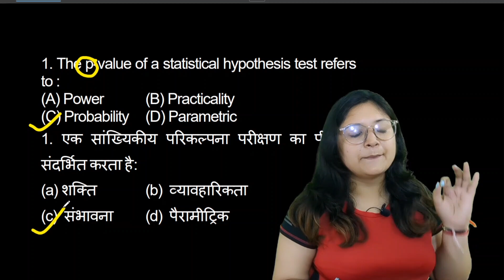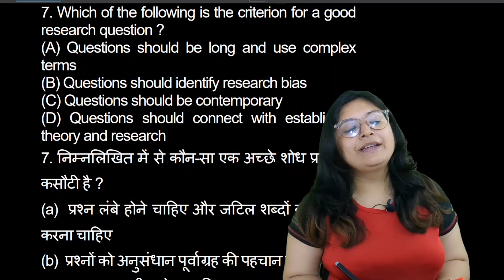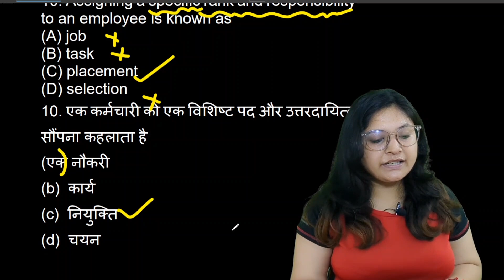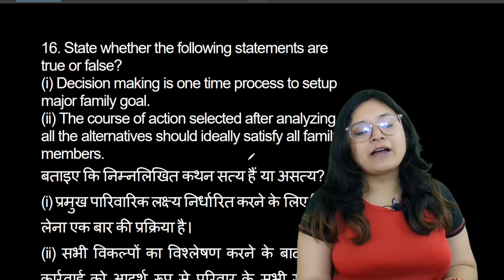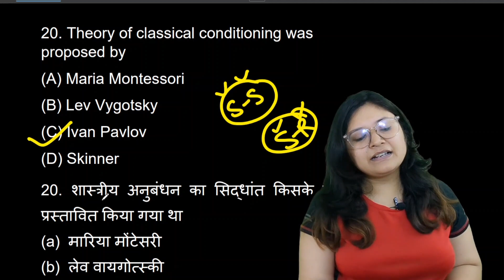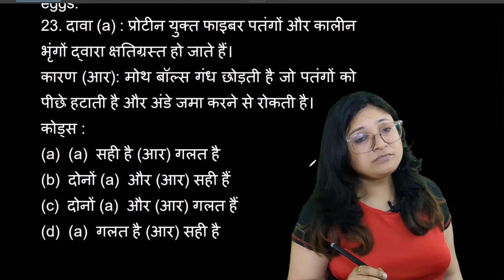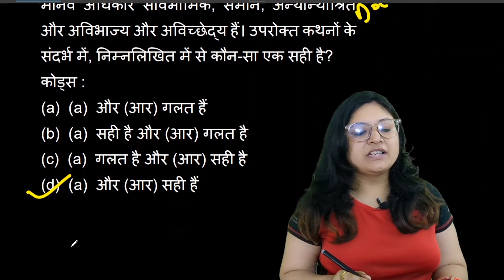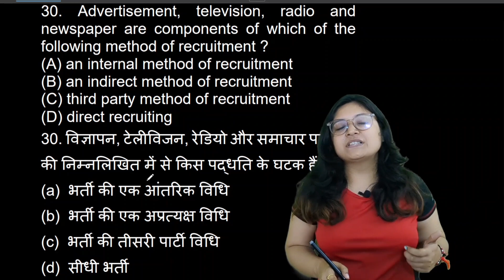Home Science Super 30 MCQ l13 गृह विज्ञान के 30 महत्त्वपूर्ण प्रश्न। uptgt by Prerna ma'am